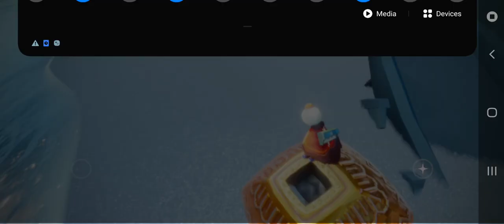How to play Lovely on Sky:Cotl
One of the most popular songs in Sky,and the most popular song by Billie Eilish in collaboration with DJ Khaled is a song loved by many.So today,I just decided to play this on camera